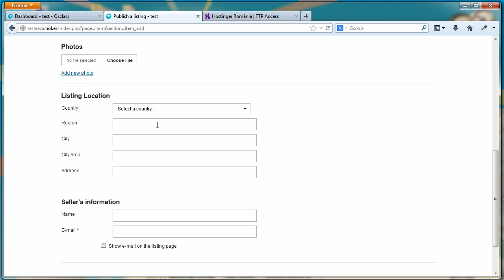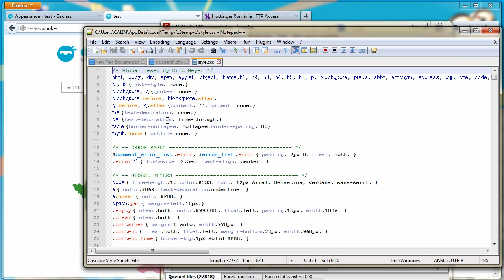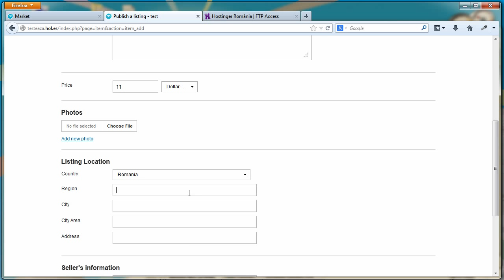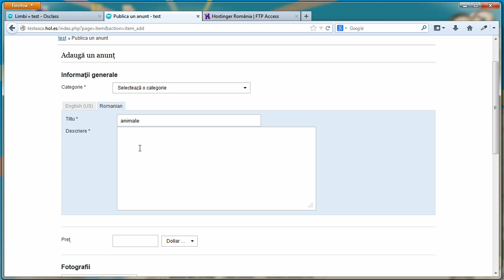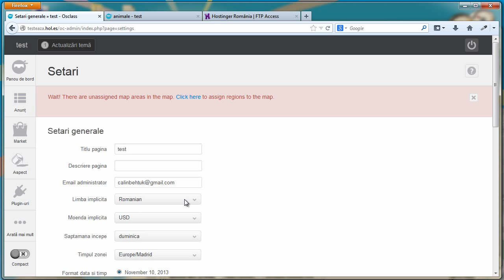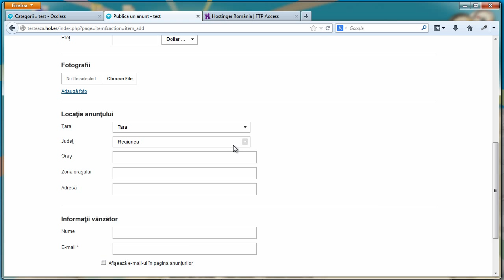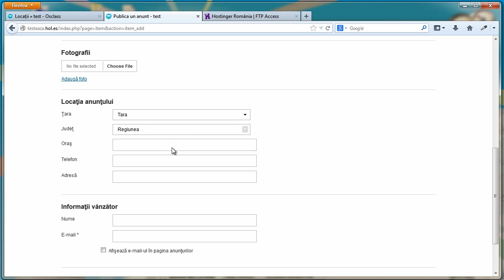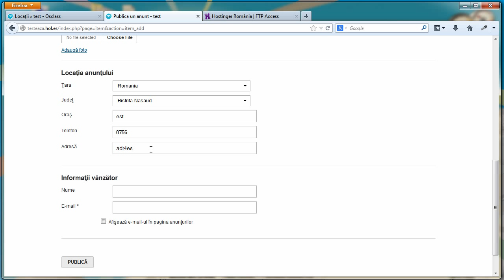Filtreaza cautarea in osclass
Cum adaugam in bara de cautare o filtrare pentru judete, si cum modificam campul "City Area' cu "Telefon" in publicarea unui anunt impreuna cu un drop-down la campul judete.